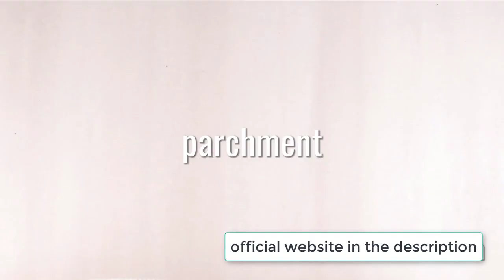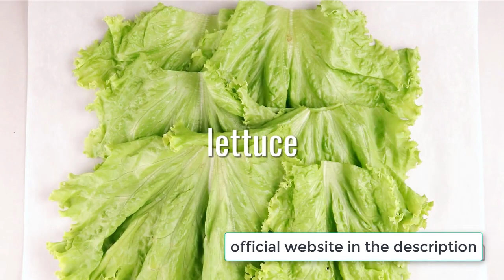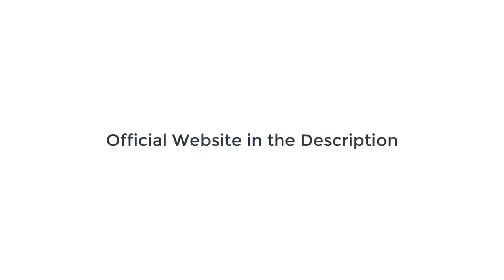CUSTOM KETO DIET - CUSTOM KETO DIET - 10 FREE RECIPES CUSTOM KETO DIET - KETO DIET REVIEWS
7 day trial, take the quiz now: 👉

Full Diet Keto Program

Hello! In this video I shared 10 free recipes for you to make today and already start getting the results you want.

Below is the name of each recipe.

1 Honey-Mustard Rotisserie Chicken Salad
2 Japanese Egg Salad
3 Keto Blueberry Cheesecake Parfait
4 Keto Ham & Cheese Wraps
5 Microwave Asparagus  and Cheese Soup
6 Caprese Salad Platter
7 Peanut Chocolate Cups
8 Simple Salami Platter
9 Keto Crab Cakes and Feta Cheese Salad
10 Fried Salmon with Scrambled Egg
Keto is everywhere; it""s the new buzzword, the new favorite among those looking to shed pounds, and the new hate victim of the food-pyramid-spouting-eat-your-whole grains mainstream medical industry. The keto diet, while it is not the magic cure-all for every single disease on the planet, does a pretty dang good job at being the potential causer of healing many horrible conditions. So let""s cut through the science, separate fact from fiction, and look at the benefits of the keto diet.
The Keto Diet Plan is designed to help men and women all over the world turn their lives around and take charge of their health and figure.